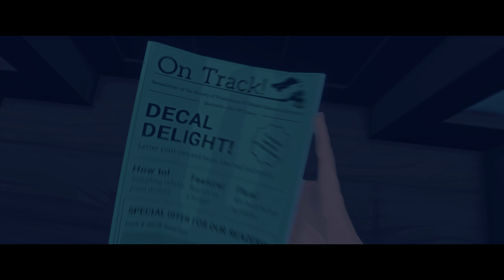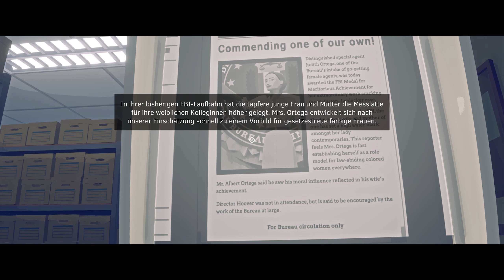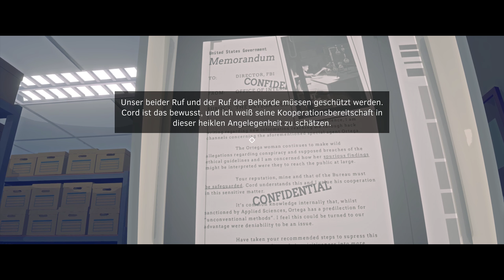Virgina [02] | Meine neue Partnerin erstmal verärgern ★ Let's Play Virginia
Titel: Virginia
Entwickler: Variable State
Publisher: 505 Games
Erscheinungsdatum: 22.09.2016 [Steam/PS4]